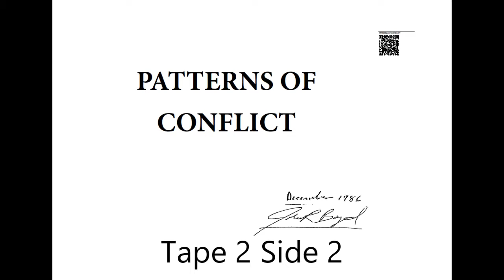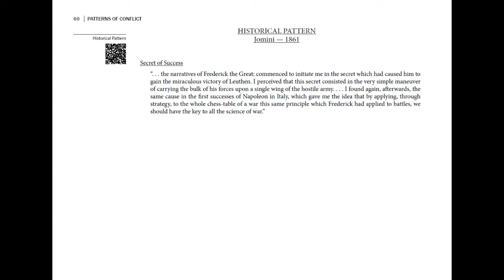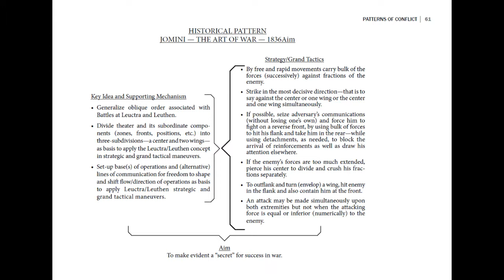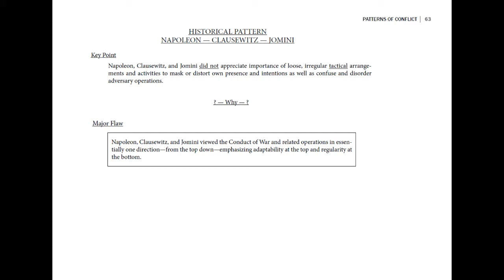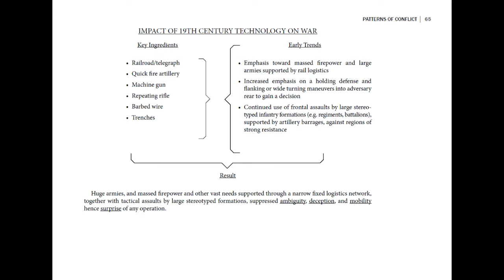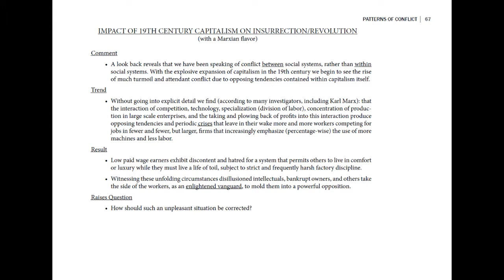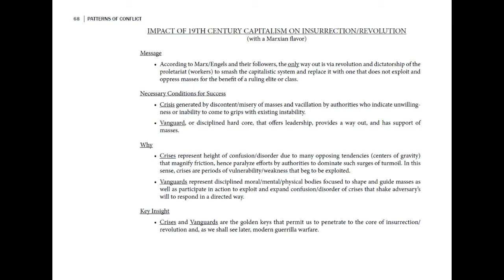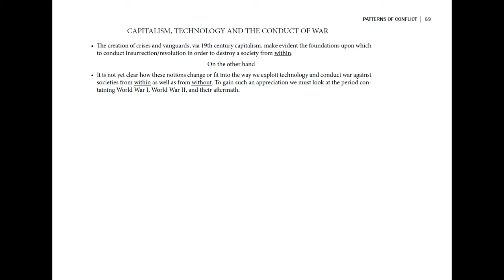Patterns of Conflict Tape 2 Side 2 | Col. John R. Boyd's "A Discourse on Winning and Losing" Lecture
This is Tape 2 Side 2 including the 3rd continuation of "Historical Snapshots" of "Patterns of Conflict" | Jomini, Emil Schalk, 19th century impacts,  beginning of WWI.

Col. John R. Boyd's "A Discourse on Winning and Losing" Lecture given to USMC Command and Staff College, Marine Corps University, MCB Quantico, VA on 25 April / 2 May / 3 May, 1989.